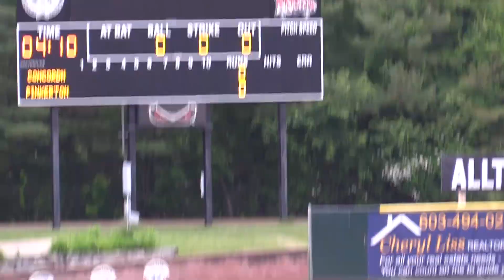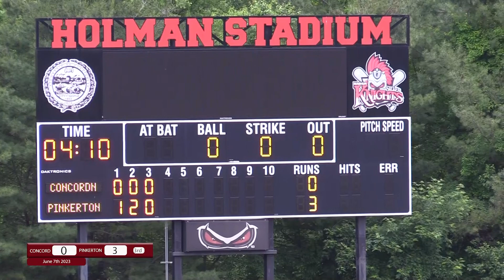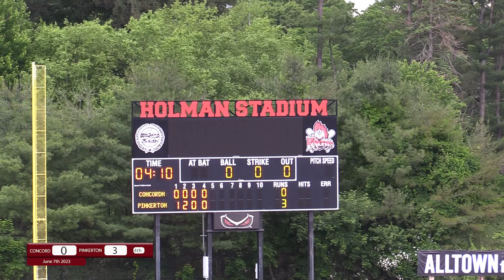CHS Varsity Baseball vs Pinkerton- Semifinals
Concord's season comes to an end with a well-fought 3-0 loss to Pinkerton at Holman Stadium. It was still a great season for the Crimson Tide!